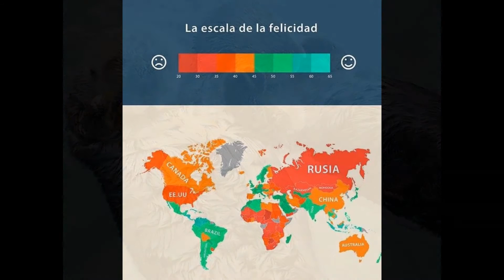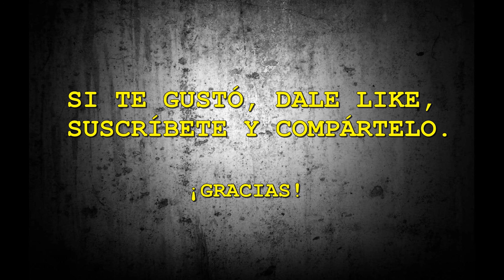10 curiosidades que no sabías — Vol 2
Segundo volumen de 10 curiosidades que (seguramente) no sabías.